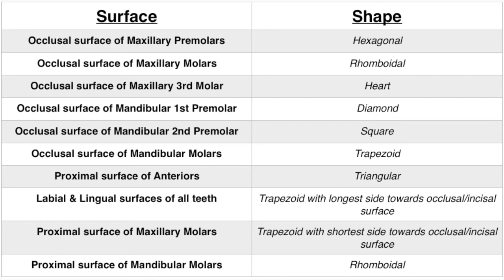Geometric Shapes of Permanent Dentition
In this video I have discussed geometric shapes of different surfaces in permanent dentition with illustrations.